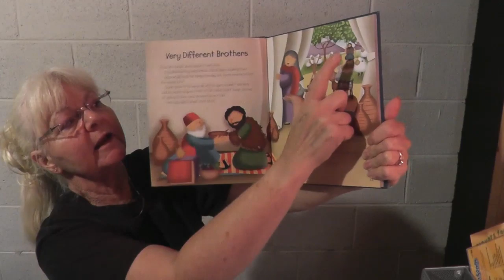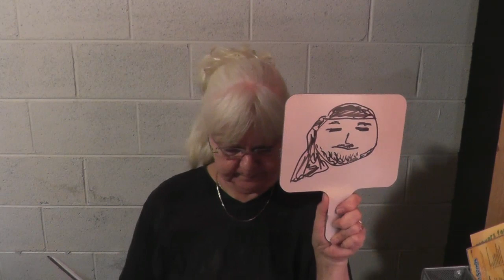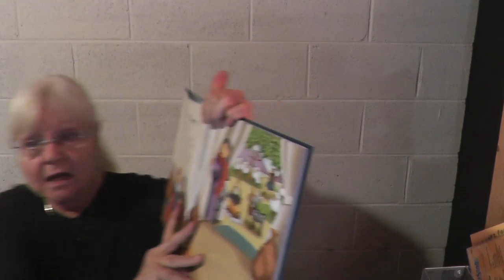GRANDMA GOSPELS #5 by Sue Goepp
Very Different Brothers